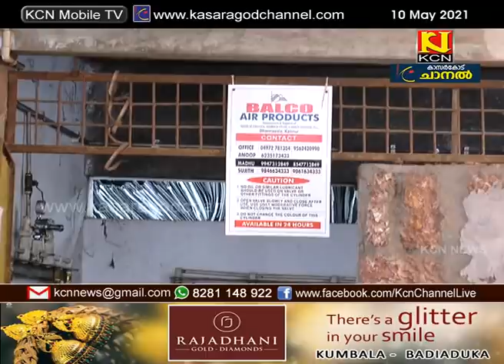ഓക്‌സിജന്‍ ക്ഷാമം രൂക്ഷമയതിനെതുടര്‍ന്ന് ശ്വാസം മുട്ടി കാസര്‍കോട്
ഓക്‌സിജന്‍ ക്ഷാമം രൂക്ഷമയതിനെതുടര്‍ന്ന് ശ്വാസം മുട്ടി കാസര്‍കോട്. കൊവിഡ് രോഗികളുടെ എണ്ണം വര്‍ധിക്കുന്നതാണ്
പ്രതിസന്ധി രൂക്ഷമാക്കുന്നത്.  അടിന്തിര ചികിത്സയാവശ്യമുള്ള  കൊവിഡ് രോഗികളുള്ള കാസര്‍കോട് കിംസ് ആശുപത്രിയില്‍ ഓക്‌സിജന്‍ ക്ഷാമം രൂക്ഷമായത് കടുത്ത ആശങ്കയ്ക്കാണിടയാക്കുന്നത്. ഏതാനും മണിക്കൂറുകള്‍ക്കുള്ള ഓക്‌സിജന്‍ മാത്രമാണ് ഇവിടെയുള്ളത്.